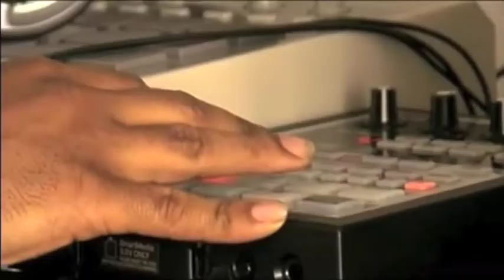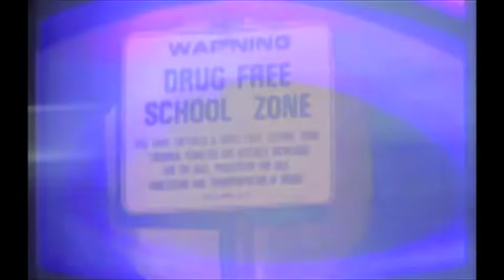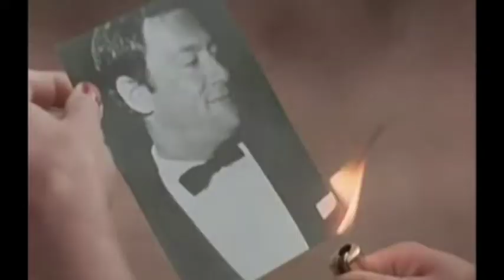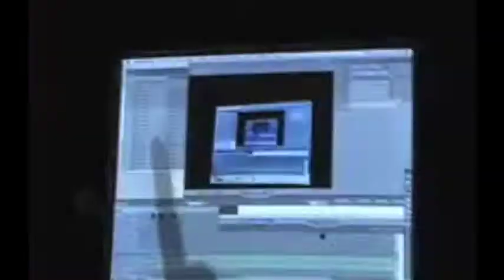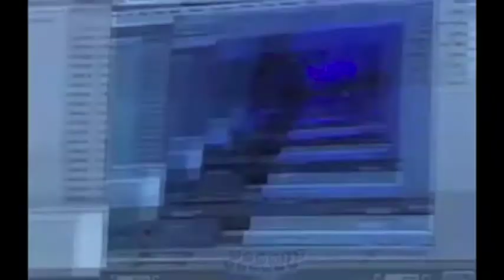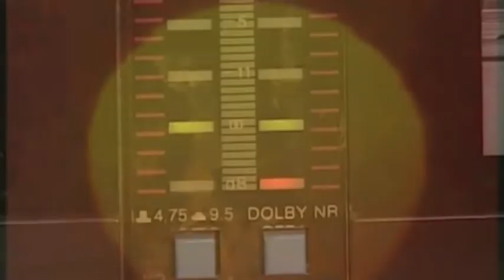Tibo BRTZ - PHONK SAUCE EXPERIENCE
mix & montage : tibo brtz

Tracklist :

Falside - YOPPA
ASERI + SOUDIERE - THINK IT OVER
Bones - TheOppositeOfUp
$uicideboy$ - South Side $uicide (Feat. Pouya)
DEVILISH TRIO - KISS OF DEATH
SATHIM - BALLIN' LIKE THAT
DJ Smokey - Criminal Minded
GHOSTEMANE - Where Ashdro At?
Fujiwara - Like Dat
MYTHIC - ON DA SOUTHSIDE
Smokey Mane x NV Schema x Dank $inatra - On Some Shit
DJ Mingist - Get Da Glock
CIGHT - overused sample
LACRISE - DOLPH LUNDGREN
ROLAND JONES - Trappin' Dirt Mixxx
HYMBEATS - Ashbuy Lane
STVSHBOI - LOOKIN FOR DA CHEWIN
VON STORM - SLANG YO DOPE w- Inteus
DJ YUNG VAMP - SAUCIN
ELIJAH GHOST - SMOKE ME A BLUNT
Dj $outhbound - S.U.C. 4EVER
XCIDRXNGER — THATS HOW IM LIVING
LOWPOCUS - Mask of phonk - Lowpocus
MAGIC - The Race (MAGIC EDIT)
BONES - TearsOfAnEagle